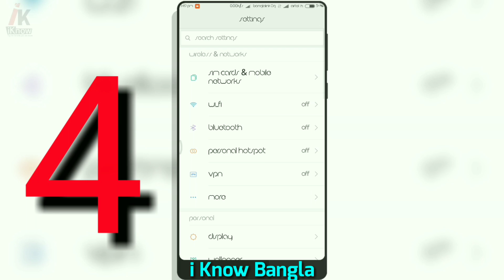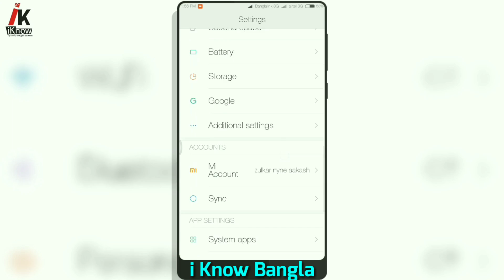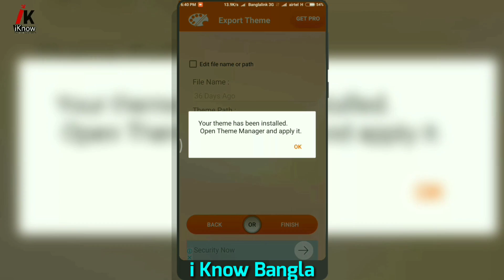Top 5 Fonts For Any Xiaomi Phones | Miui 8 & Miui 9 | I Know Bangla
Top 5 Fonts For any Xiaomi Phones
Third Party font
Third Party fonts for any Xiaomi Phones
Font for miui8
Font for miui9
Third Party fonts for Miui 8
Third Party fonts for Miui 9
Top five fonts
Third Party fonts for any xaiomi phones